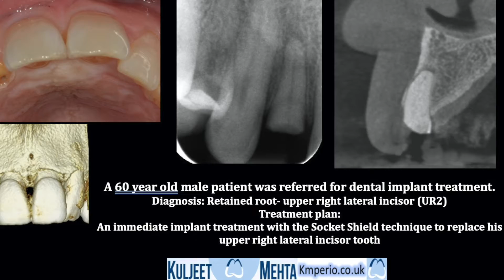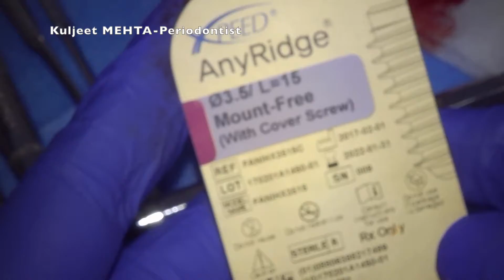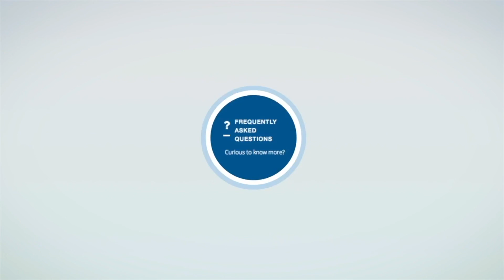Socket Shield Technique, Implant Placement & Restoration UR2.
In this clinical surgical technique video, Dr kuljeet Mehta-Periodontist demonstrates to place a dental implant with the Socket Shield technique. The broken upper right lateral incisor tooth was removed and a dental implant placed with grafting. After four months tooth was restored with screw-retained crown. Dr Kuljeet MEHTA-Specialist in Periodontics, FDS RCS (Eng), M. Clin. Dent Periodontics (University of London), MRD (Perio) RCS (Ed). Www. kmperio.co.uk